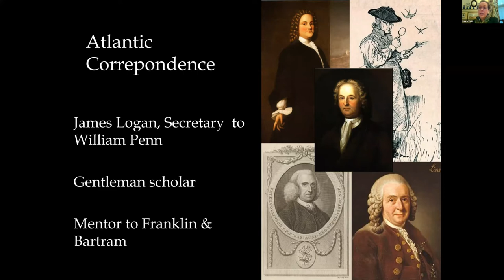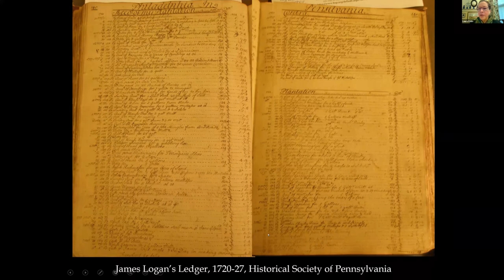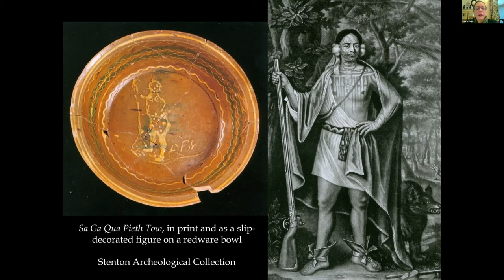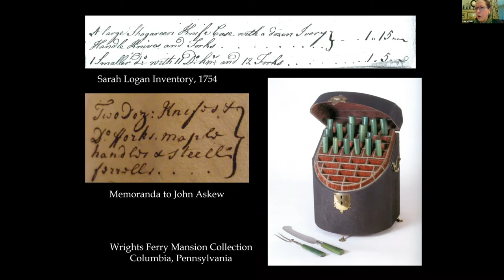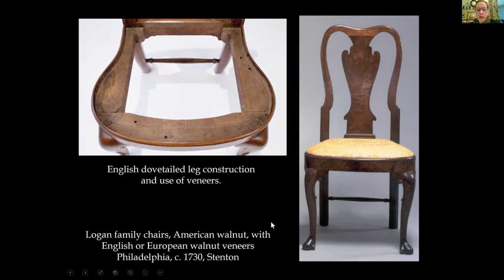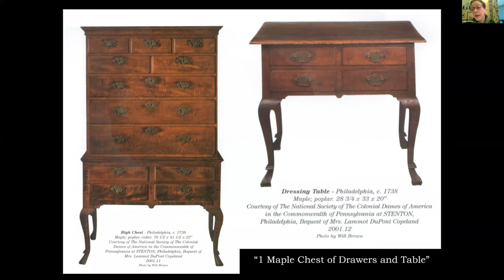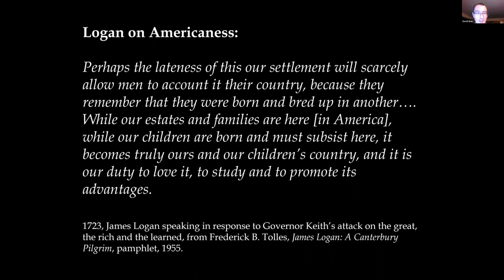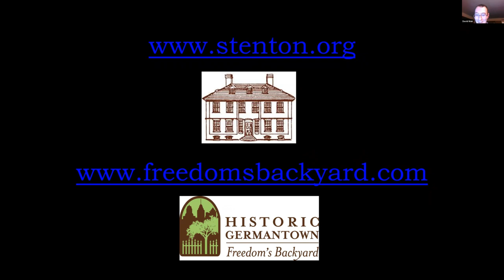Lurgan Lectures: An Atlantic Life: James Logan of Lurgan, Bristol and Philadelphia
On Tuesday 17th November 2020 we were delighted to host a Zoom online talk, live from Philadelphia, which explored the life of the Ulster-Scot Quaker James Logan (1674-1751), whose migratory Atlantic life took him from a boyhood in Lurgan, to the port of Bristol in England, and ultimately to the ‘ Wilds of Pennsylvania’ in America. There he exercised power and influence, becoming the leading colonial administrator in the province, while accumulating great wealth from Atlantic trade.

Logan’s success was monumentalised through the construction and furnishing of his fine country mansion called Stenton, near Germantown, Philadelphia, which today is recognised as a National Historic Landmark and operates as an historic house attraction. In Lurgan, Logan’s birthplace is commemorated on a blue plaque attached to the Quaker Buildings at High Street.

The presentation was given by Laura C. Keim, the curator of Stenton, whose slides also provide a visual tour of the house, highlighting objects and furnishings, as well as selections from Logan’s exceptional library at the Library Company of Philadelphia. The house displays the relative worldliness of a leading 18th-century Pennsylvania Quaker merchant with roots in Ireland.

The lecture was organised by the Lurgan Townscape Heritage Scheme, an initiative that is supported by the Armagh City, Banbridge and Craigavon Borough Council and the Lottery Players, through The National Lottery Heritage Scheme.